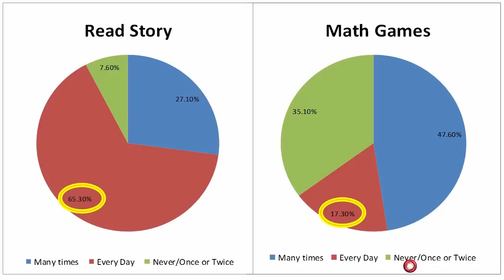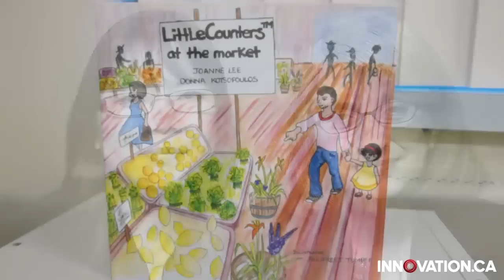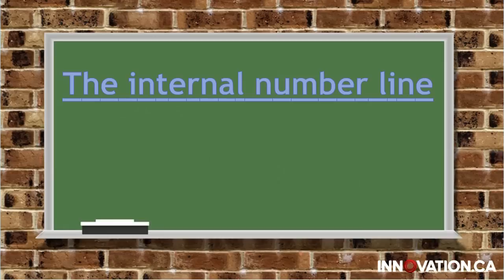Math is child's play – Joanne Lee, Wilfrid Laurier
Joanne Lee studies developmental changes in numeracy and geometry in young children. In Wilfrid Laurier University's Child Language and Math Lab, partly funded by the Canada Foundation for Innovation, Lee works with her research partner, Donna Kotsopoulos, to develop effective early childhood education programs and learning strategies to help young children acquire strong mathematical foundations.

Les maths, un jeu d'enfants!

Joanne Lee étudie les changements développementaux dans l'aptitude au calcul et la géométrie chez les jeunes enfants. Au laboratoire de recherche en didactique du langage et des mathématiques (Child Language and Math Lab) à la Wilfrid Laurier University, installation partiellement financée par la Fondation canadienne pour l'innovation, Mme Lee et sa partenaire de recherche Donna Kotsopoulos, conçoivent des programmes d'éducation de la petite enfance et des stratégies d'apprentissage pour aider les jeunes enfants à acquérir de solides notions de mathématiques.